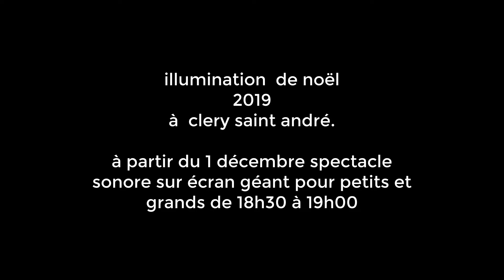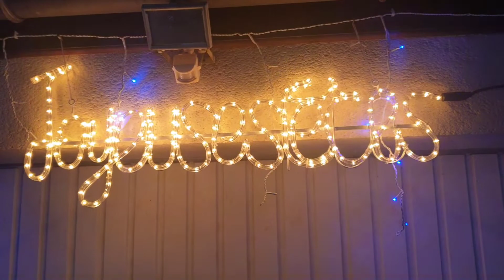Illuminations de noël 2019 à cléry saint andré dans le 45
Voici l’illumination de noël de notre maison pour 2019.
A partir du 1er décembre un spectacle avec bande sonore sera diffusé sur écran géant de 18h30 à 19h00.
Venez nombreux
Merci de liker si vous aimez et cliquer sur la cloche pour ne pas louper d'autres vidéos.